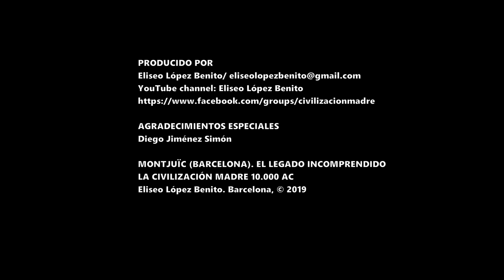MONTJUÏC. EL LEGADO INCOMPRENDIDO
MONTJUÏC (BARCELONA). EL LEGADO INCOMPRENDIDO. CIVILIZACIÓN MADRE 10.000 AC.